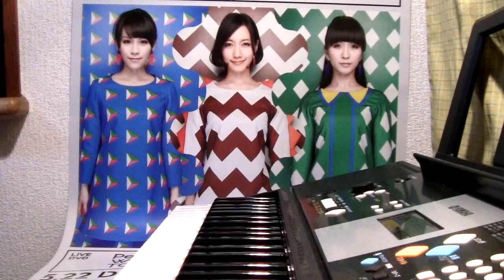耳コピ Perfume_Handy Man (Digest) & Poster + MoL PV Link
本日2013/05/21にフラゲしたポスターと
共に　先ほど演奏風景を撮影しました。
買ったばかりの初回限定盤CDのTr.２
Handy Manを聴いて記憶して楽譜なしで
いわゆる即席の耳コピ演奏をしました。
ざっと、Aメロ終わりからサビにかけての
音のスケッチです。　なんとなく似ていると
いった程度ですから、個々の音階の違い等
に関する細かなご指摘はご容赦願います。
インスタントな演奏ですので。　_(._.)_

単純な演奏なので同じような旋律の繰り返し
部はダレ防止で省略しました。　(＠_＠;)
素人なので間違える確率も高くなりますし。

#064 Salsa style / Tempo 100
#037 Synthesized Strings 2
Left hand easy way code Am7 Em7
Reverb Hall 2 / Level 082

Digital video camera Canon iVIS HF R11
Digital Dolby Stereo Recording

ビデオカメラのフェイスキャッチ機能は
ポスター中央の　のっちに合ってます。
（これはピント合わせ装置です。）
ポスターの写真の３人がキーボードと共に
映りこむように考えて下半分はカーブさせ
キーボードの下にもぐりこませました。

毎度、新曲が出ると緊張して耳コピして、
５０半ばのおっさんがボケ予防も兼ねて
演奏したものであり、ハードルはぐっと
下げてご覧頂ければありがたいです。
この曲は事前にさびだけ公開というのが
なかったので完全に本日ぶっつけ本番。
Handy Manは東京ＦＭのPerfume Locks!で
かしゆかが言っていたとおり、国籍不明な
不思議な感じの曲でコミュニケーションとも似た
イイ感じの曲です。
なんとなく、コミュ同様トルコの歌謡曲テキナ
エスニックな　アジア　アフリカ　ヨーロッパ
文化の交差点みたいな　イメージです。

【今回の耳コピのキモ】
①　伴奏コード２つだけ。
②　一番高い音は、右手小指位置キープで
　男性だと低いほうは親指をぐっと左に
　持っていけばなんとか全部弾ける。
③　サルサのアレンジはベース音がびんびん
　効いて、しかもそれなりにノリノリの速い
　テンポに聴こえる。
④　「レインボーブリッジ、封鎖できませ～ん！」
　と言ってから弾き始めるとヨイ（＾ー＾）
　（判る人だけに・・・）

再生終わりの待機時に画面上段に黒オビが
２重に出てしまうバグが有った為、カスタム
サムネイルのデザイン変更で、全体的に下に
ずらし、３人の顔がなるべく切れないよう改善。
この動画を皆様のチャンネルの自動再生ＯＰ
動画に設定していただくと一目瞭然です。